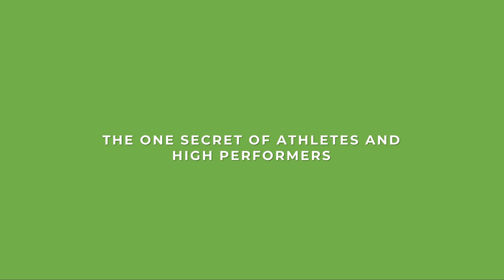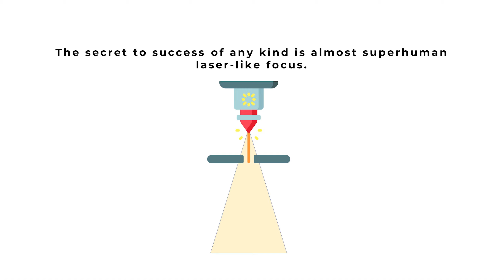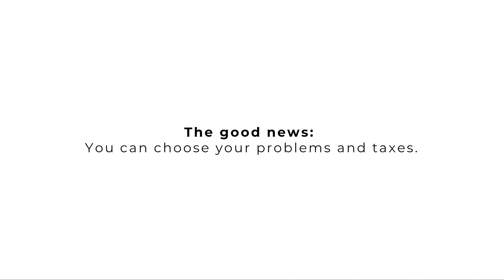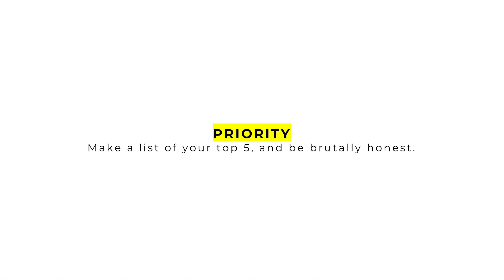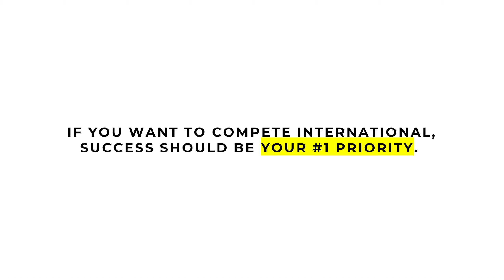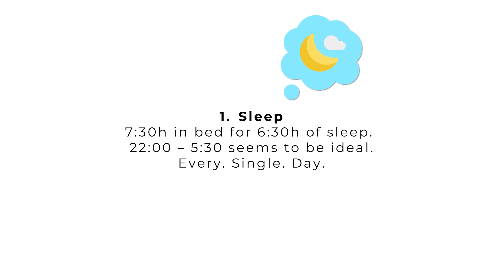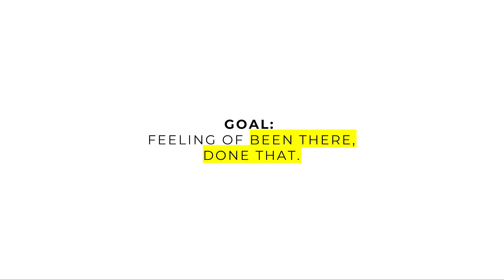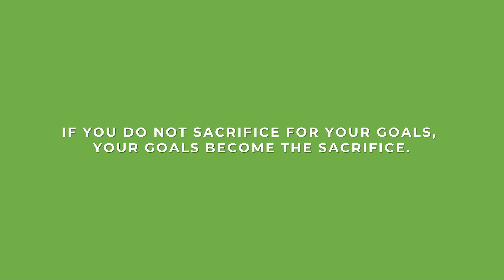The #1 Secret Of Athletes And High Performers (NOT Drugs)!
Here's the #1 secret athletes know but you don't. After applying the practices in this video you'll be a high performer.

The One Secret Of Athletes And High Performers (NOT Drugs)!